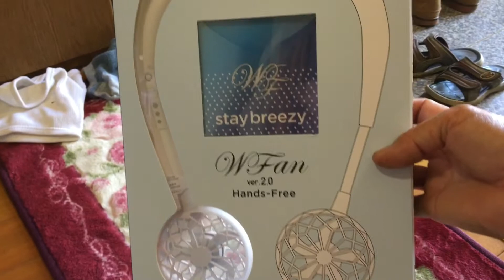พัดลมพกพา